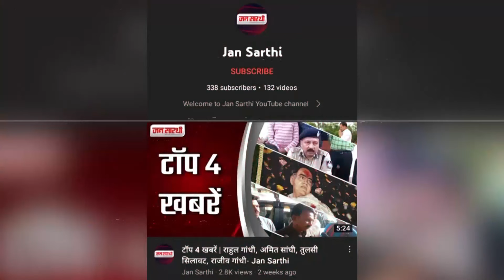अर्जी लगाने से मिल जाती हैं खोई हुई चीजें | नवरात्र में होती है 4 आरतियां | GWALIOR | Jan Sarthi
Welcome to Jan Sarthi YouTube channel

जन सारथी यूट्यूब चैनल में आपका स्वागत है !
जन सारथी समाचार चैनल राजनीति, अपराध, खेल, संस्कृति, राष्ट्रीय, अंतर्राष्ट्रीय और कई प्रकार के समाचारों को शामिल करता है।
समाचार देखने और ब्रेकिंग न्यूज के लिए जन सारथी के साथ बने रहें ।

न्यूज़ live hindi
news today 2022
news click
न्यूज़  jan sarthi live
news live hindi today
news live hindi MP
news live हिंदी
न्यूज़ लाइव हिंदी
news live hindi me
news today hindi
Gwalior news
News today
Latest news
Breaking news
News live today
MP news
Gwalior news today
Breaking news today
gwalior news today live
gwalior news aaj ki
Mp news Today Live
Aaj ki khabar
Fata fat khabare
Hindi news
Bjp news
Bjp Latest news
aaj ki taaja khabar
Jan sarthi News
Jan sarthi news gwalior